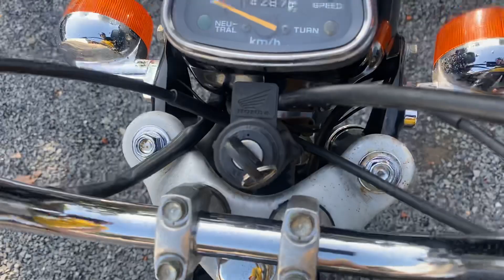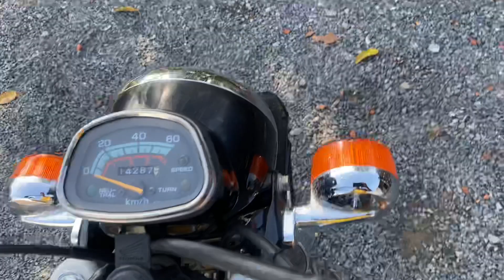↪️ Đã bán Xe CD Benly 50 Đẹp - Đời 99 - Đầu 2 - Xe Kho Nội Địa Nhật ✅ Giá : 34 Triệu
↪️ Cập nhật 25/8/2020

❌Xe CD Benly  50 Đẹp - Đời 99 - Đầu 2 - Xe Kho Nội Địa Nhật

➖➖➖Tình trạng ➖➖➖

❗Xe kho Nhật về - Giấy tờ tại Việt Nam anh em tự lo ( No PP )

❗Số Khung , Số Máy Zin từ nhà sản xuất

❗Máy móc nguyên Zin , Chưa Chạm , Đầu Nồi chưa rớt

❗Xe còn nổ máy chạy bình thường

❗Tất cả là xe kho từ Nhật về chưa vệ sinh - chưa bắn tút hay bùa phép